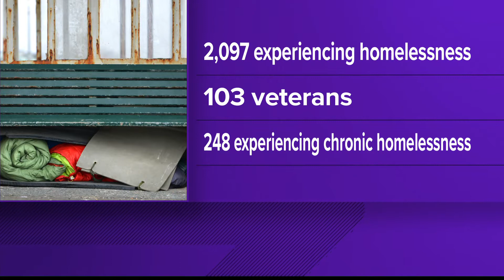Lewiston works on plan to address homelessness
In Lewiston, finding the right approach to address homelessness will take time and careful planning.